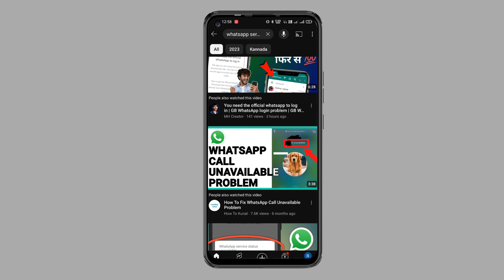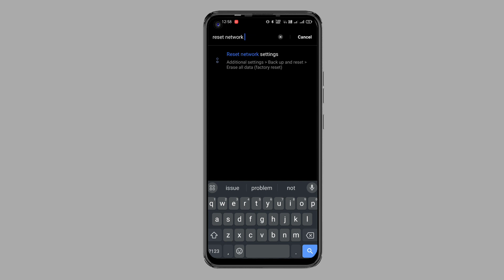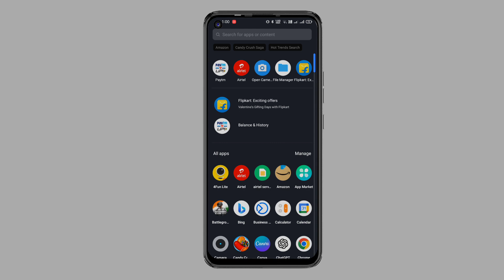Whatsapp Service Status Unavailable Problem Solve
whatsapp service status unavailable
whatsapp service status unavailable solution
WhatsApp service is operating normally problem
WhatsApp status service unavailable solution
WhatsApp service se tere number
Whatsapp service unavailable
Whatsapp service status unavailable tamil
WhatsApp service is operating normally tamil
WhatsApp status service unavailable problem solve
WhatsApp status
WhatsApp status problem
WhatsApp status HD problem
WhatsApp status full quality kaise lagaye
WhatsApp service problems
WhatsApp accounts problem
WhatsApp settings problems
WhatsApp accounts status
How to remove WhatsApp service status unavailable
Whatsapp service status unavailable problem 2024